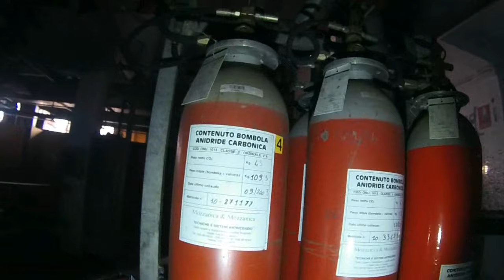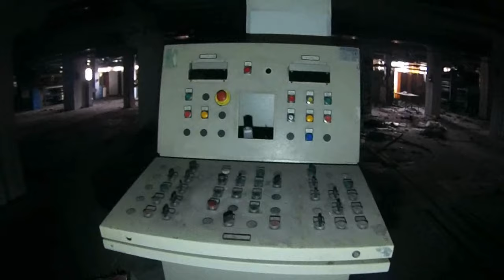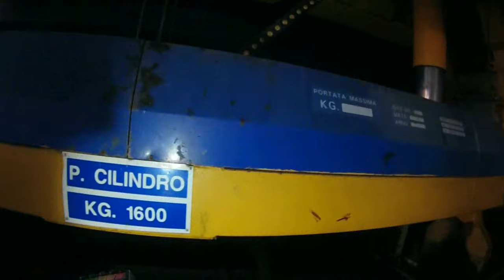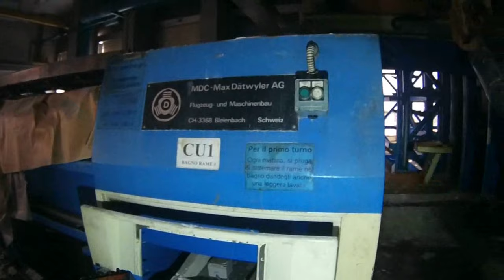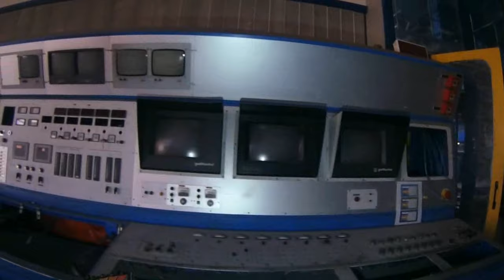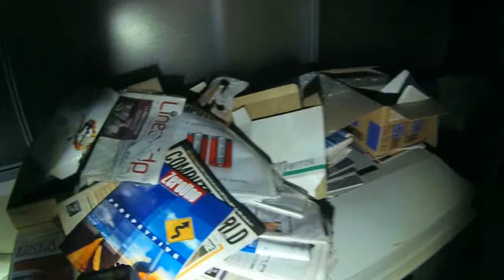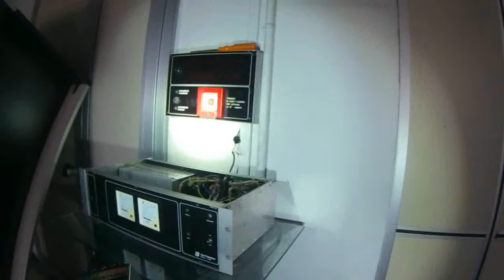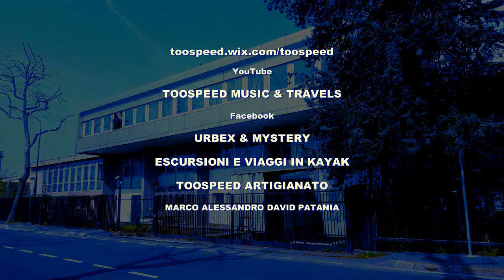Rotocalcografica Italiana - Cinisello Balsamo (MI) - esplorazione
ROTOCALCOGRAFICA ITALIANA SPA - CINISELLO BALSAMO (MI)
La sede di questa azienda tipografica si trova a Cinisello Balsamo e venne edificato nel 1957 per ospitare la Rotocalco Ambrosiana.
Lo stabilimento fu acquisito dalla Rusconi nei primi anni '70 e il nome venne cambiato in Rotocalcografica Italiana, che si occupava di stampare tutte le produzioni dell'editore Rusconi, dalle riviste ai libri.
Nel 2001 la proprietà passò alla Fratelli Pozzoni spa, che era una delle principali aziende di stampa in Italia.
Nel novembre del 2008, nonostante l’incombente crisi economica mondiale, la Pozzoni acquisì l’80% della Mondadori Printing S.p.A., società facente parte della Arnoldo Mondadori Editore.
Con questa operazione il Gruppo Pozzoni diventò la prima azienda grafica italiana e la terza in Europa, impiegando oltre 2000 dipendenti.
Nel 2012 la Pozzoni ha acquisito il restante 20% della Mondadori Printing, ha riorganizzato l'intera catena produttiva e ha chiuso lo stabilimento di Cinisello Balsamo, trasferendone la produzione a Cisano (BG), lasciando senza lavoro i quasi 200 dipendenti.
Da allora la fabbrica è rimasta in disuso ed è anche stata occupata più volte, con successivi sgomberi effettuati dalle Forze dell'Ordine.